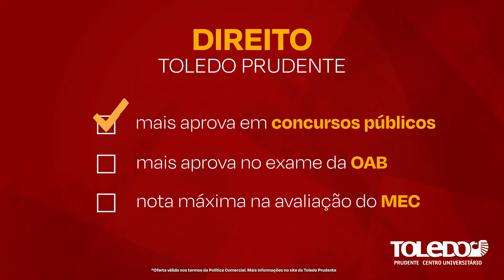Faça Direito na Toledo Prudente ainda em 2023!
Todo mundo merece fazer Direito no melhor curso da região, ou seja, na Toledo Prudente.

Mas você só tem até HOJE para se inscrever no Vestibular da Toledo Prudente. Acesse agora o nosso site e saiba mais!